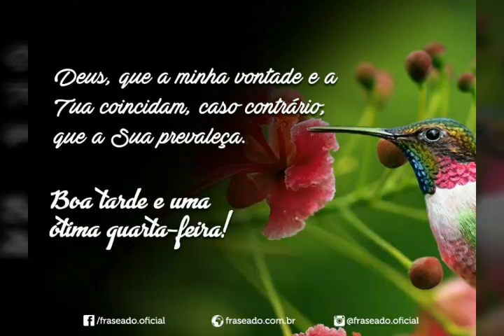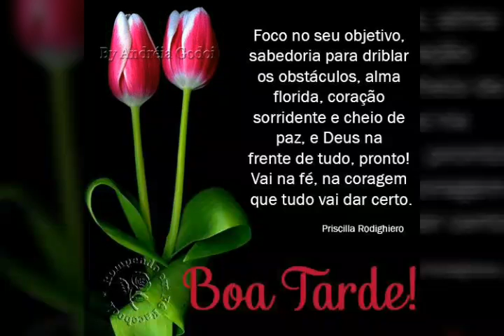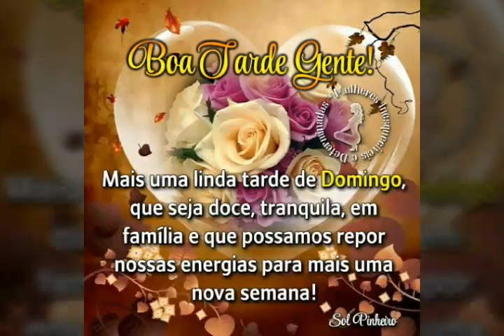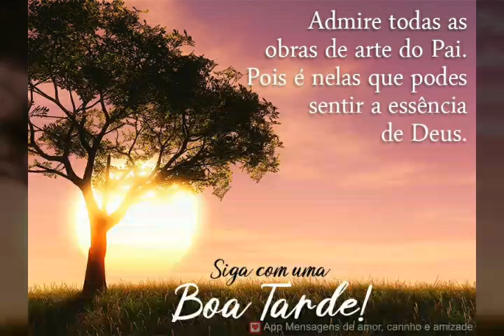mensagem linda de boa tarde feliz segunda-feira